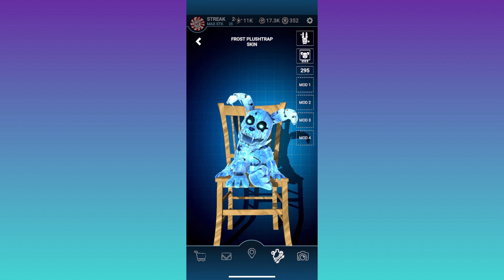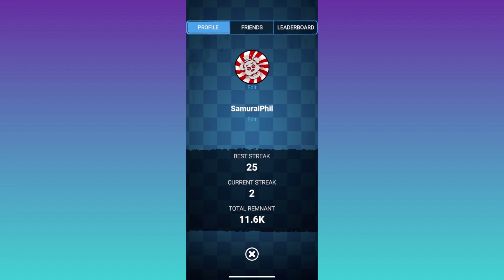Winter Wonder Land Give Away!!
This is my first give away, and if it goes well I might consider doing this more in the future. The way to enter is to leave your freind code and user name in the comments and what suit you want. If you dont know how to find your friend code, there is a tutorial in the video. The Giveaway will end on sunday January 3rd so be sure to get your submissions in before then! Any submissions sent in after January 3rd will not be counted! So good luck!
My Freind Code

REAE041DSZ